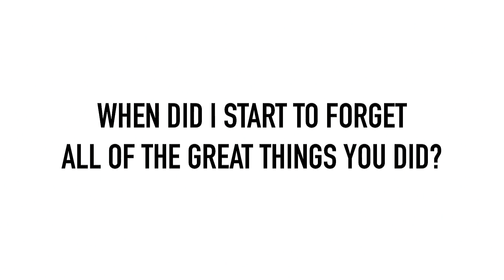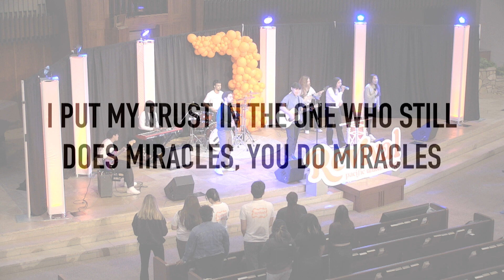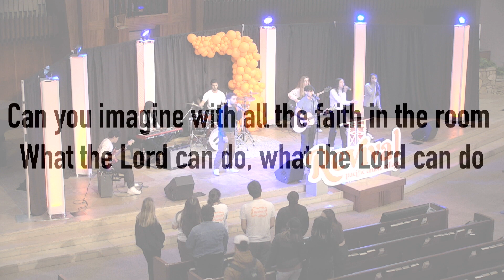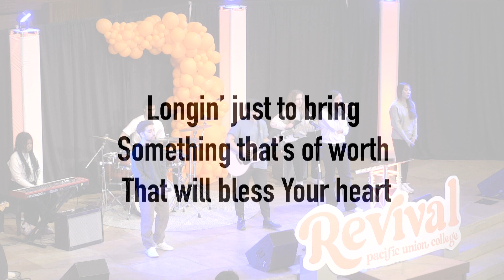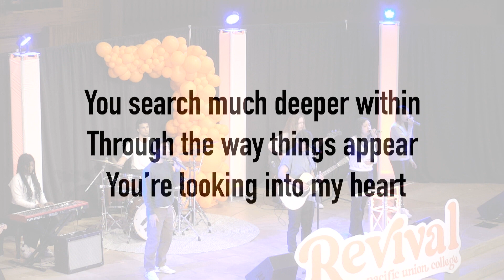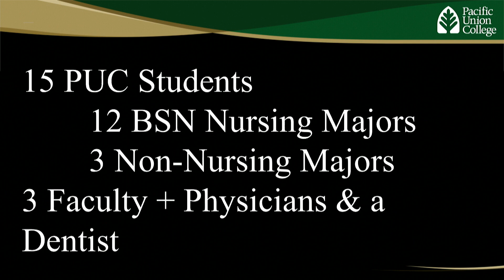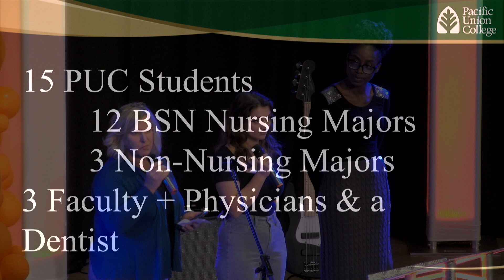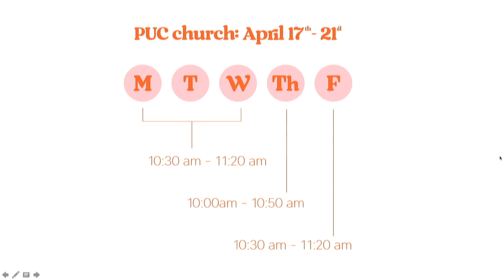Pacific Union College Spring 2023 Week Of Prayer: Monday April 17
Pastor Josie Ascencio